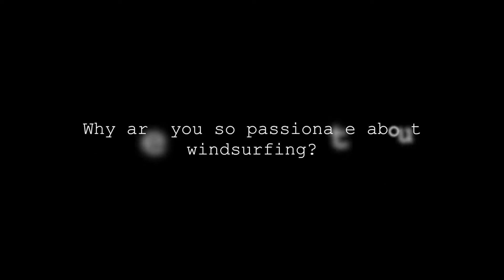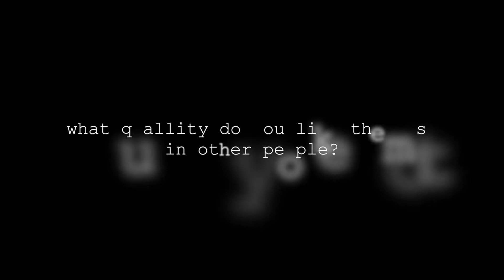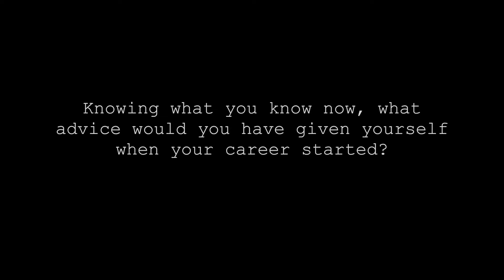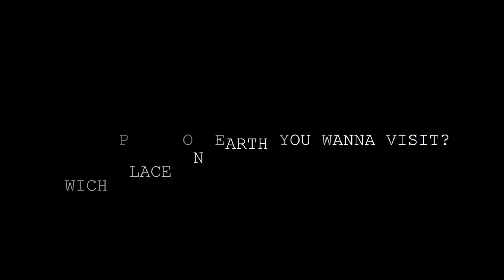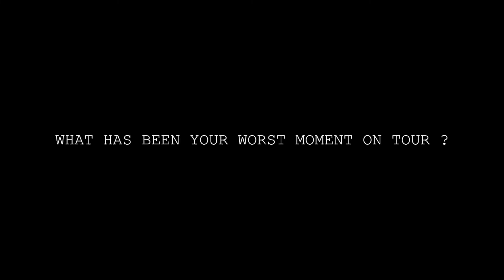PWA interview to: Blanca Alabau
An interview with personal questions that you never hear before.
Windsurf, lifestyle & trips.